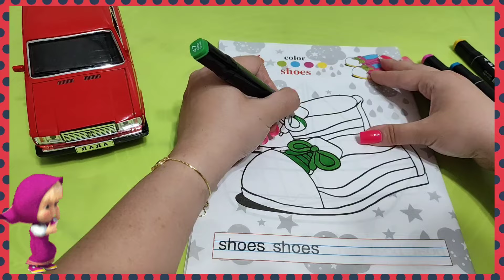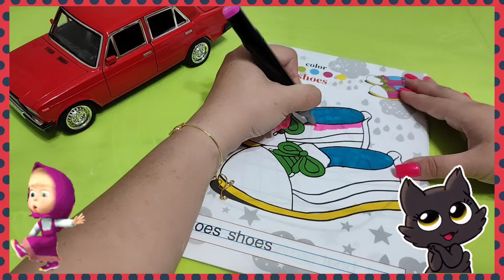Раскраска Для Детей ОБУВЬ shoes drawing